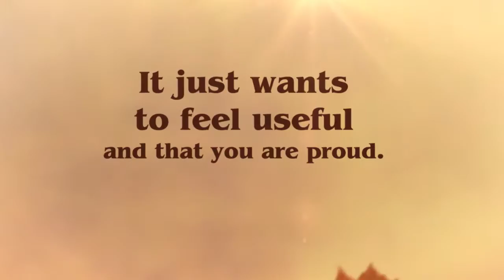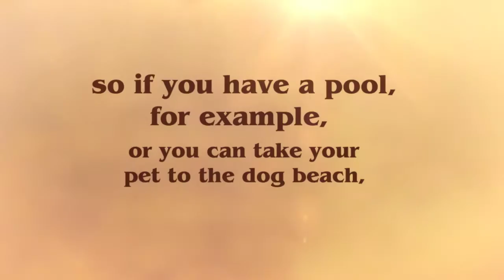Training a Labrador retriever, easier than you think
Want more about training a labrador retriever? No problem!

To make a good Labrador Training we should keep in mind that this is a dog made to be gentle, so avid to make happy its owner.

This is an animal with a compliant but vivacious nature, and it is eager to work.

This dog is, then, a docile and obedient animal that wants to be leaded to a job.

This is what completes it: working. Labrador needs some tasks to do.

It can pick your shoes or carry a bag with food and water when you go for a walk.

It just wants to feel useful and that you are proud.

So, how can you educate this beautiful animal?

You must follow the natural guide of the alpha dog, of course: be firm, secure, and consequent with your commands.

Labrador needs a lot of exercise, too, so is good if you provide tasks and plays.

By the way, those dogs enjoy the water, so if you have a pool, for example, or you can take your pet to the dog beach, it will be so thankful.